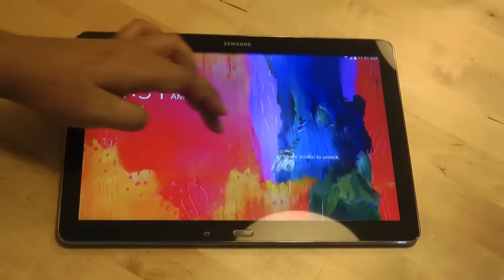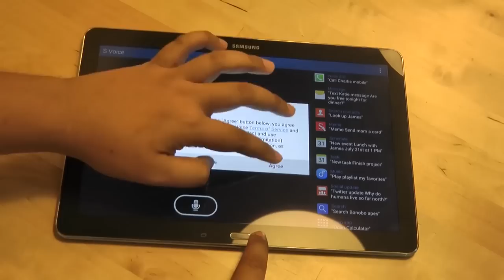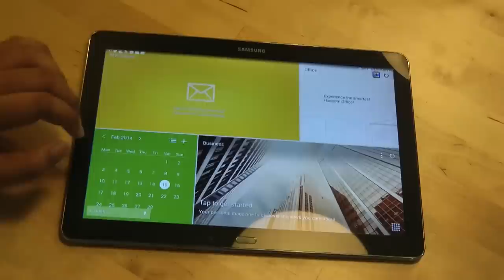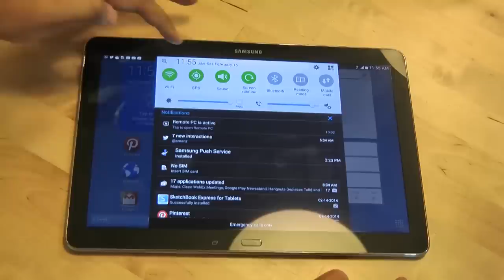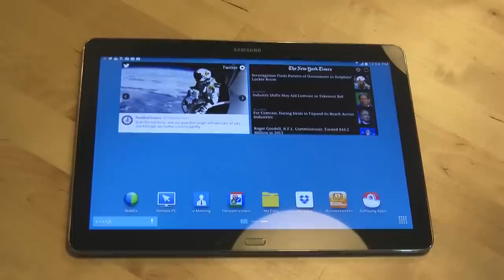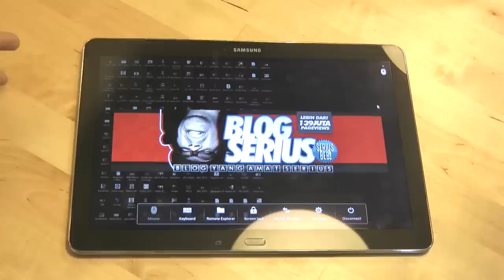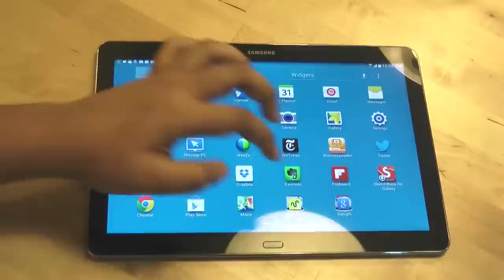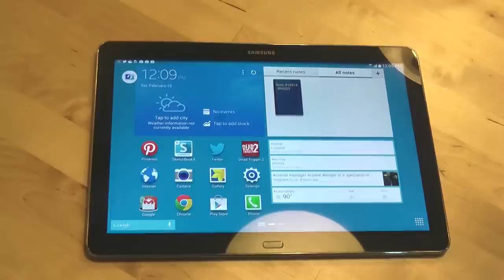Pandang Pertama Samsung Galaxy Note Pro 12.2 LTE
Tablet 12.2" Samsung Galaxy Note Pro dengan skrin 12.2" LTE edisi Malaysia